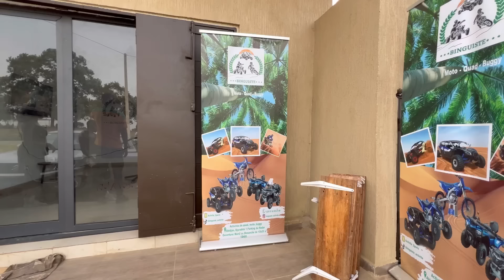VLOG : DIRECTION LA CÔTE D’VOIRE POUR LA CAN !! notre meilleure vie !!! 🇨🇮🇨🇮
Hello on se retrouve dans une nouvelle vidéo!!! !  💕

Suis moi également ici ! ✨

snap : meredith.o

- Je m’appelle Mérédith
- 23 ans quand cette vidéo a été filmé
- film avec un Sony zve 10
- monter avec inshot